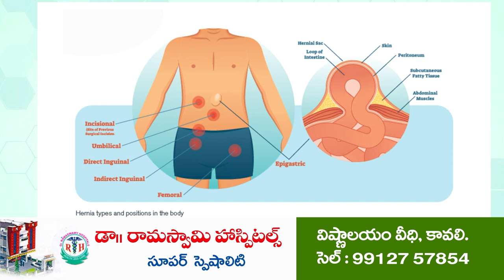మిష‌న్‌లైఫ్‌పై అవ‌గాహ‌న‌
మ‌ర్రిపాడులో విద్యార్థుల‌కు అవ‌గాహ‌న క‌ల్పించిన డిప్యూటీ ఫారెస్ట్ రేంజ్ ఆఫీసర్ రవీంద్రబాబు